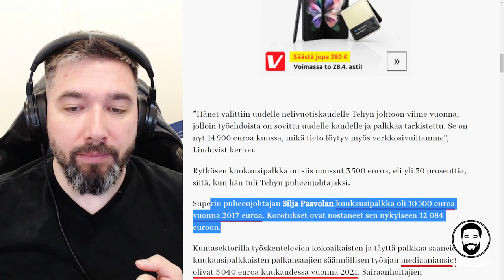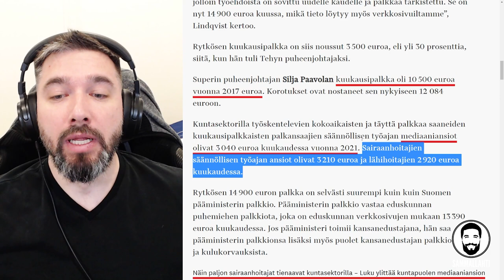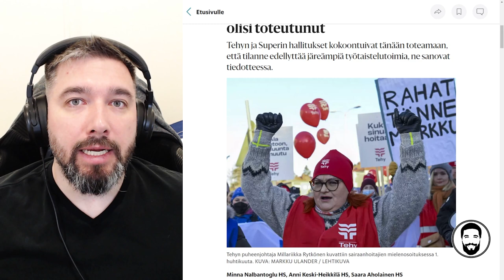AY-pomo syö pöydässäsi - Tehyn PJ:lle 3500 €/kk palkankorotus, kannustaa hoitajia irtisanoutumaan.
Sisältö:
00:00 - AY-pomo syö pöydässäsi